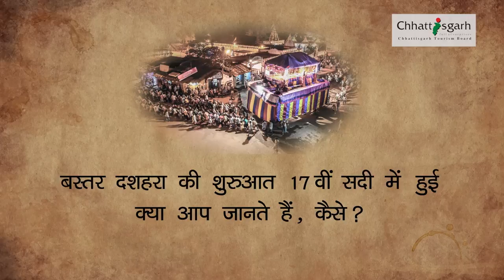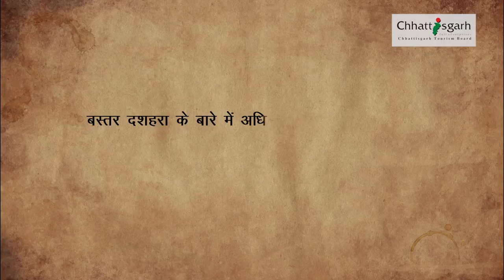Bastar Dussehra-A festival of tradition,culture & believes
Explore the vibrant visuals of Bastar Dussehra which will surely take you on a historical journey of a colourful rendition of art, tradition, culture & faith. 75 days long Bastar Dussehra involves the active participation of the specially the tribal people, king and a large group of tourists people.

Links